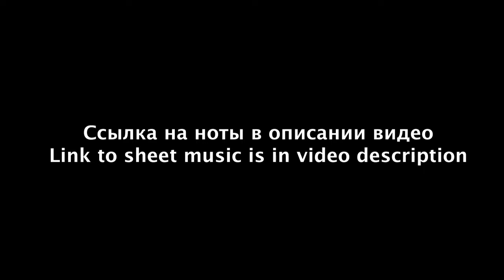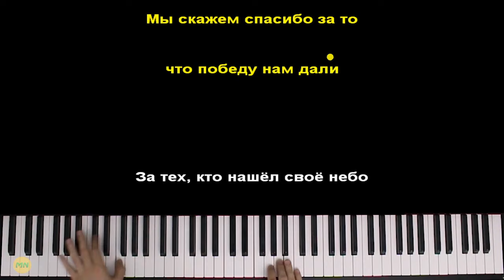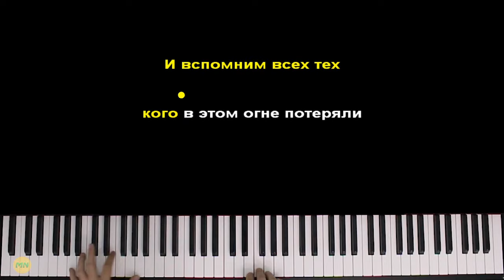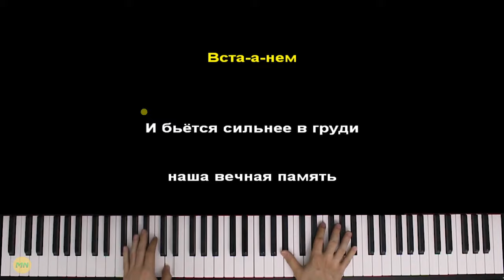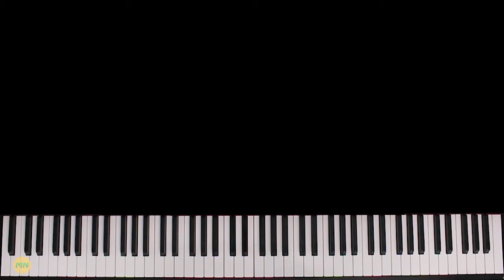Shaman - Встанем | Piano_Tutorial | Разбор | КАРАОКЕ | НОТЫ + MIDI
ТЕКСТ ПЕСНИ
Встанем
Пока ещё с вами мы живы и правда за нами
Там сверху на нас кто-то смотрит родными глазами
Они улыбались, как дети, и в небо шагали
Встанем
И ближе к ним станем

Встанем
Пока с нами рядом Господь и истина с нами
Мы скажем спасибо за то, что победу нам дали
За тех, кто нашёл своё небо и больше не с нами
Встанем
И песню затянем

Встанем
И бьётся сильнее в груди наша вечная память, между нами
Встанем
Герои России останутся в наших сердцах
До конца

Встанем
И вспомним всех тех, кого в этом огне потеряли
Кто шёл умирать за свободу, а не за медали
Я знаю, что мы обязательно встретимся с вами
Встанем
И снова затянем